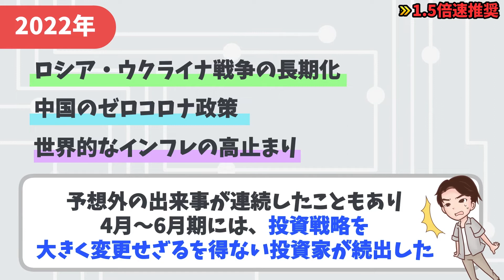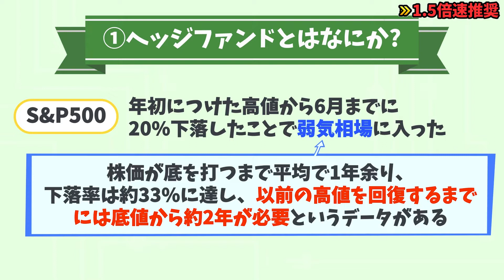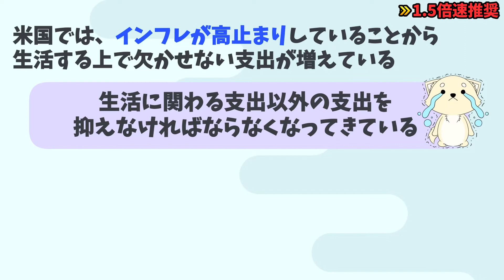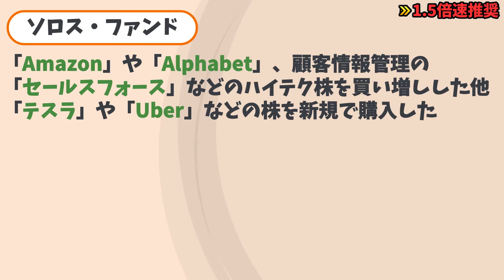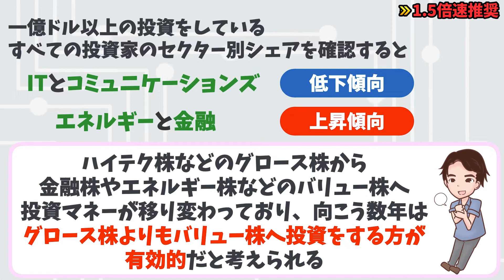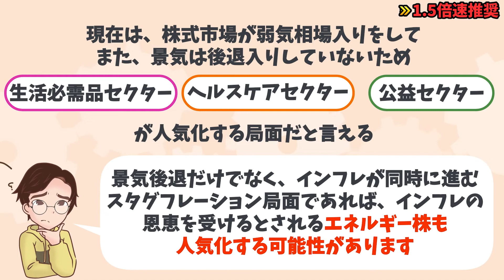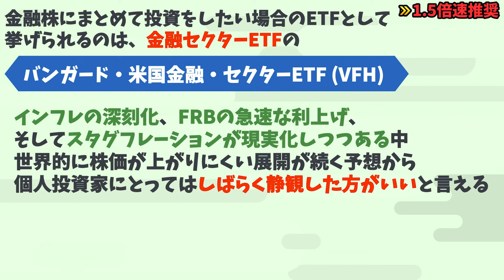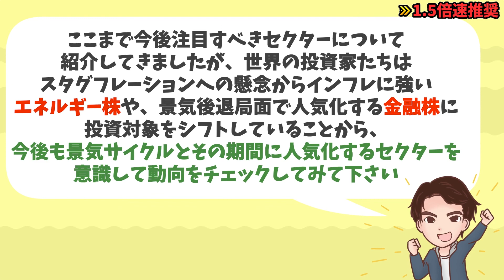【2022年最新版】ぶっちゃけ世界の投資家が注目する株はコレ！全て公開します！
★あっきーの投資アカデミアが本になりました

【お知らせ】
最新刊「公認会計士が教えるお金の増やし方大全」が絶賛発売中！！

・ゼロから始めて無理なくお金を増やす100のテクニックを1冊にまとめました
・実践すれば誰でも簡単にお金を増やすことができます

この1冊を読むだけで、お金を増やす必勝パターンが学べます。

▼概要と見出し
今回は『これからのトレンド！世界の投資家が注目する株』について解説していきます。

経済の変化が激しい今、世界の著名投資家たちが、どんな株を手放して、どんな株に注目しているのか、分かりやすく3つのパートに分けて解説していきます。

00:00 オープニング
01:23 ヘッジファンドとはなにか?
04:18 グロース株からバリュー株
09:17 今後人気化するセクターはなにか?
14:24  あっきーの一言

⬛️関連リンク
『楽天証券』
✔️楽天カードで積み立てするとポイントがもらえる
✔️手数料業界最安値

『SBI証券』
✔️楽天証券で購入できない積み立て投資ができる
✔️米国株に強い

⬛️オススメの書籍7冊
80分でマスター！「ガチ速」米国株入門　金川顕教

公認会計士が教えるお金の増やし方大全　金川顕教

本当の自由を手に入れるお金の大学  両@リベ大学長

英語力&知識ゼロで億超えも夢じゃない お金が増える 米国株 超楽ちん投資術  たぱぞう

めざせFIRE！知識ゼロから経済的自由を勝ち取る　ぽんちよ

これだけやれば大丈夫！お金の不安がなくなる資産形成1年生　小林亮平

バカでも稼げる「米国株」高配当投資　バフェット太郎